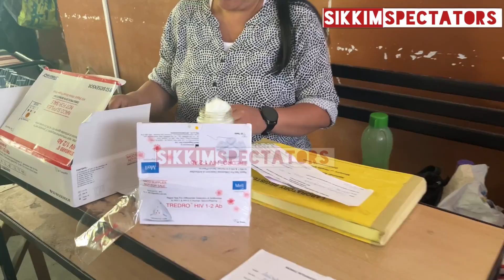Sikkim Pride 2022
Public awareness program
Orgsnised by PRISMATICS & Rainbow Hills Welfare Association  of Sikkim